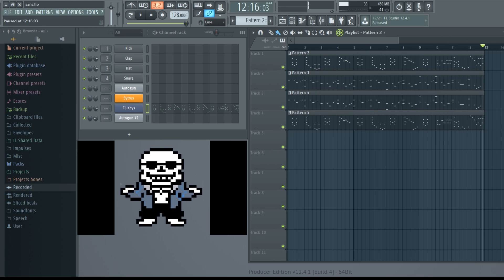VGM Remix Showcase - Day 03 - Undertale : sans'/Grillby's theme💀🔥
Greetings ladies and gentlemen, and welcome to Day 03 of the VGM Remix Showcase!
Synopsis: This is a series of videos that will be uploaded on Mondays  and Fridays of every week, where I showcase the very best this genre has to offer, while providing a little twist in the arrangement. Please know that I'm merely supporting these wonderful composers, and would encourage you guys to continue to support them, because without them, we could've never heard any of these masterful pieces.
This is another piece from the critically acclaimed game, Undertale! This time it's the theme of everyone's favorite lazy skeleton, sans! Simultaneously, this theme also plays in Grillby's bar, so I felt like including the name in there(and also emojis). Pretty simple, but listen to it once, you can totally get lazy vibes from it!
Credits:
Composed by : Toby Fox
Arrangement by : Matt Versa